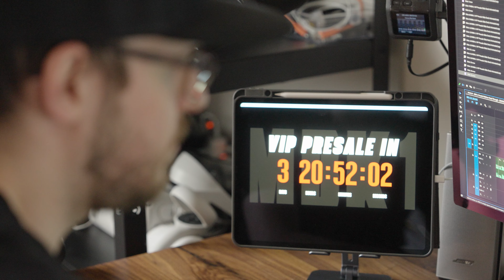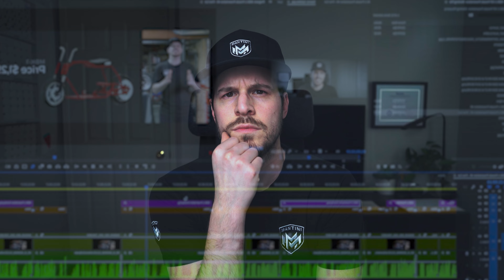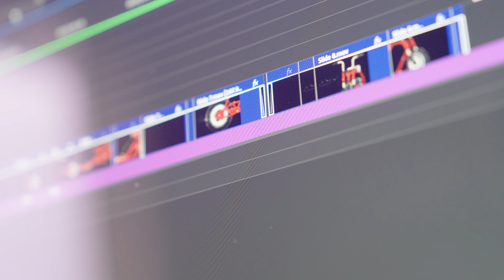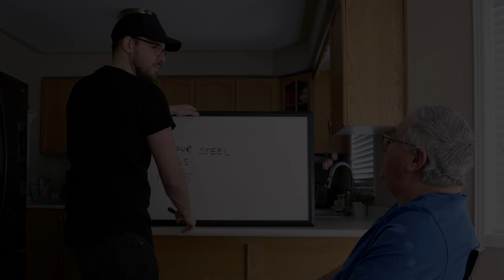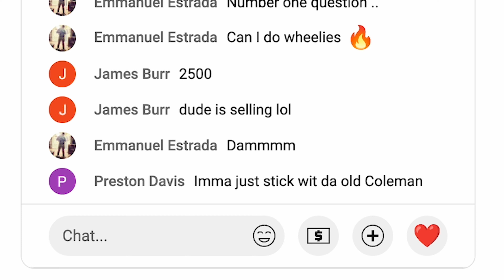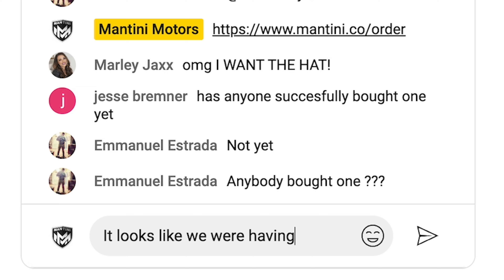How Our Dream Mini Bike Launch Turned Into A Nightmare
Welcome to the 8th and final vlog of the MBK-1 journey where we will be sharing the full process from prototype to launch for our new mini bike, the MBK-1.

In this episode we are gearing up for our VIP Presale. There is a lot left to do and not a lot of time to do it in. Luckily everything was going smoothly until we hit the biggest roadblock of our entire journey to date,